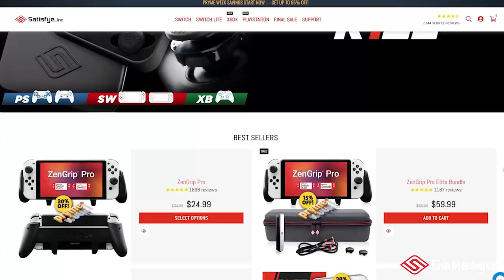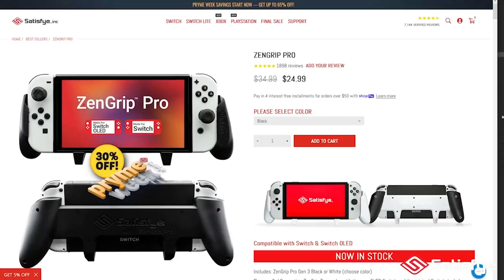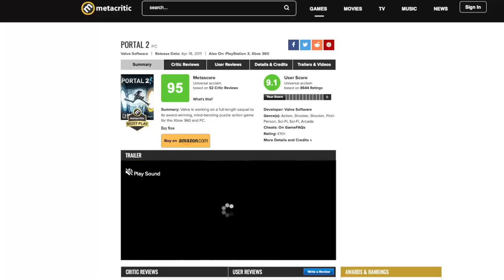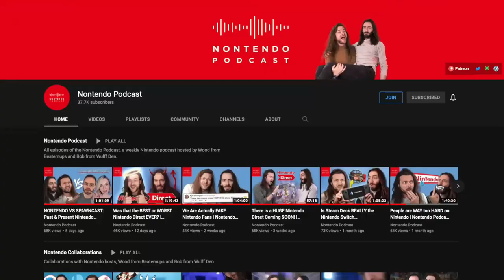10 NEW Nintendo Switch eShop Games Worth Buying!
10 ЛУЧШИХ игр в интернет-магазине Nintendo Switch, которые стоит купить | ОГРОМНАЯ РАСПРОДАЖА в Satisfye!